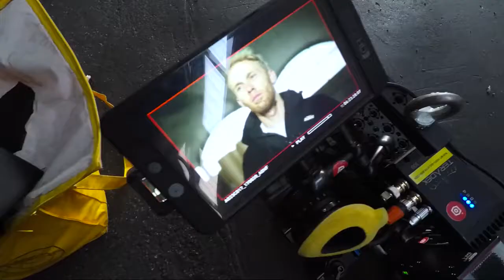Stoppies with the KTM 250 DUKE in Germany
RokON vlog #39 was shot during the commercial shooting that we did together with KTM official in Germany for the DUKE 250, right after I came from the South American tour. Take a look at the few epic and fun days full of stooppies in the port of Hamburg. RokON!